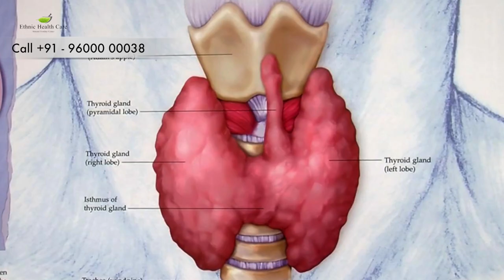Bigg Boss Contestants-க்கு Priyanka Deshpande வைத்த Party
Bigg Boss Contestants-க்கு Priyanka Deshpande வைத்த Party | Cineulagam

The grand finale of 'Bigg Boss Season 5' Tamil hosted by Kamal Haasan was held on January 16th in which Raju Jeyamohan was crowned the title winner and Priyanka Deshpande the runner up. Party by Priyanka for Bigg Boss Contestants.

Chapters:
00:00 Super Jodi
00:05 Ethnic Health Care Ad
00:20 Party by Priyanka for Bigg Boss Contestants
01:45 Glimpse of Paruthiveeran Sujatha Interview
03:42 Dr. Ishari K Ganesh Interview Promo